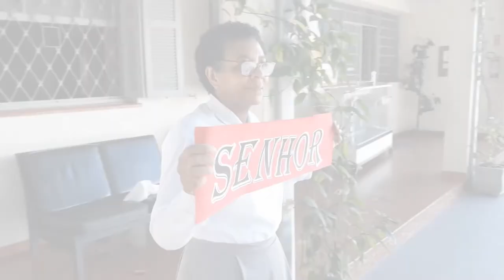É Cristo que me chama a ser feliz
Congregação das Missionárias de Cristo - Jundiaí/SP.